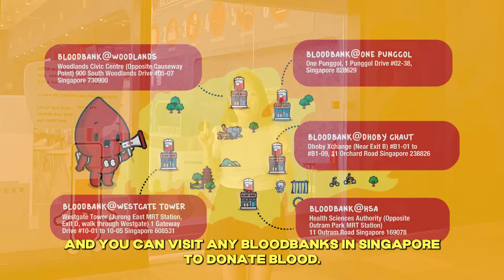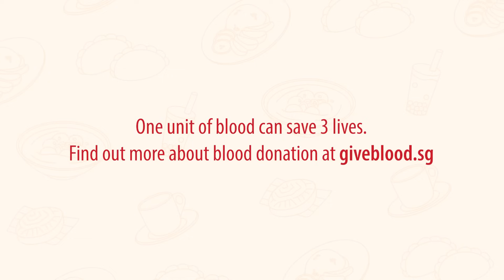The Importance of Iron in Our Diet – How Much Iron Do We Actually Need?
Do you know that only 5% to 10% of the iron in your diet is actually absorbed by your body? Let’s find out the importance of iron and whether we are taking in enough iron!⁣